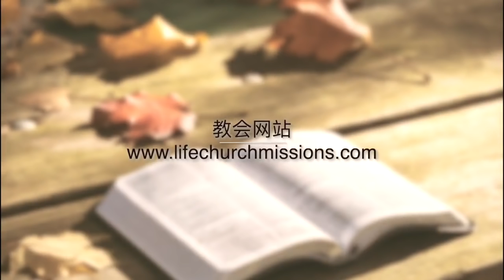20191214 洛杉矶特会之四 | 要谨慎不要因多得而少有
洛杉矶特会2019（信息四）
主题：要谨慎不要因多得而少有
经文：路 12:13-21

Los Angeles Message 4:
Title: Take The Small Loss For What You Cannot Lose
Bible verses: Lk 12:13-21